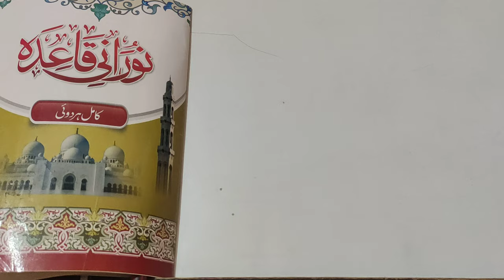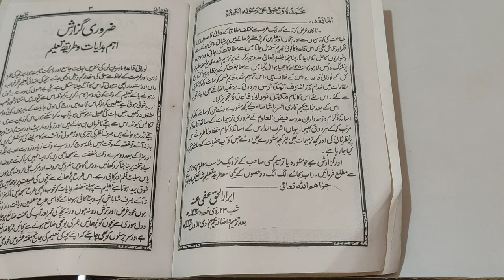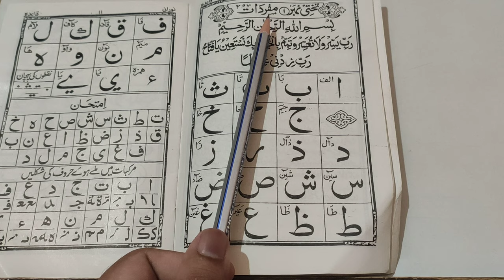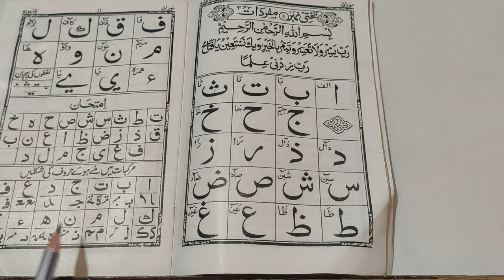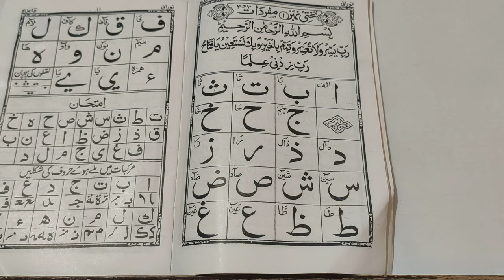Noorani Qaida Takhti Number 1 | Mufradat Arabic Alphabets | Islamic Learning International School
In this video Qari Mohd Yaseen Saheb is teaching Takhti Number 1 of Noorani Qaida. He is explaining what is Mufradat in Arabic language.  Learn Arabic language from basics to advanced by Qari Mohd Yaseen Saheb. His Islamic teaching skills and way is simple yet effective. In order to learn Quran with tajweed, you must have strong understanding of Arabic Mufradat and basics of Arabic Language.